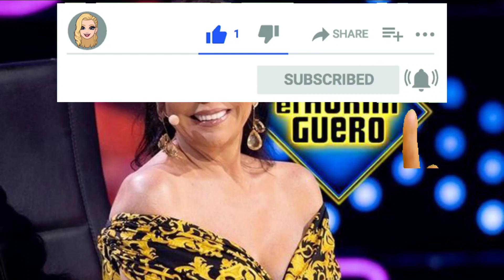Isabel Pantoja, primera invitada en la nueva temporada de El Hormiguero